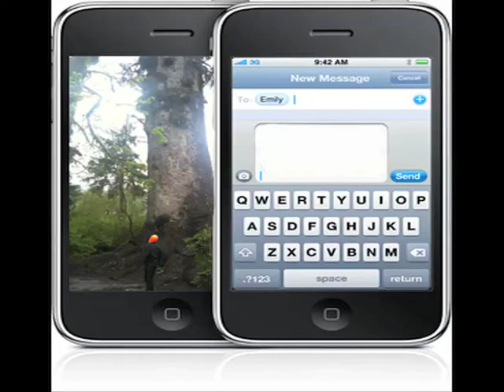Epic Adventures: With Rod Lumbard Jr Ferguson The Third -- Quinault Rainforest Chapter PART 2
Iphone Movie Chronicles Presents... Epic Adventures: With Rod Lumbard Jr Ferguson The Third -- The Quinault Rainforest Chapter...
In part 2 of this Chapter, Rod continues to search the Quinault Rainforest for Giant Champion trees.  He's now moved on to his main interest and goal to hunt down and marvel at the Worlds largest Western Red Cedar.  As he and his compatriots trudge through deep mud armed with only a huge Buck Knife only suitable for fending off bears, the draw closer to an epic conclusion of this Wondrous and glorious quest to expose the works of God's mighty hands... with hilarious results.